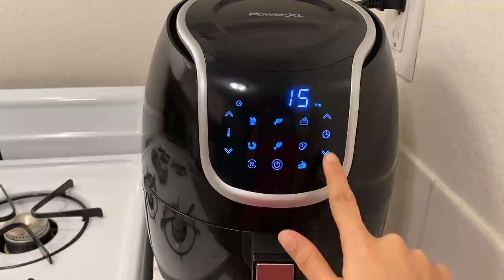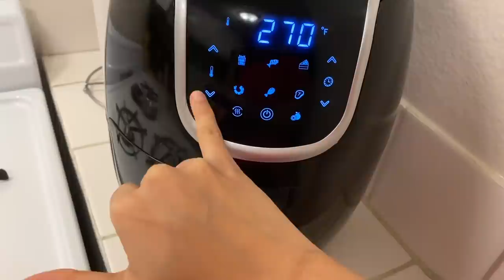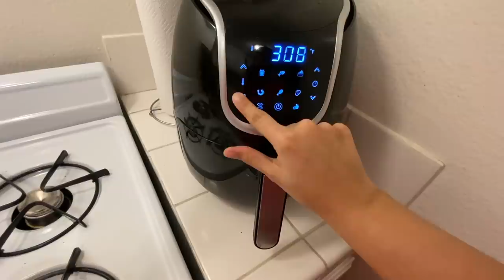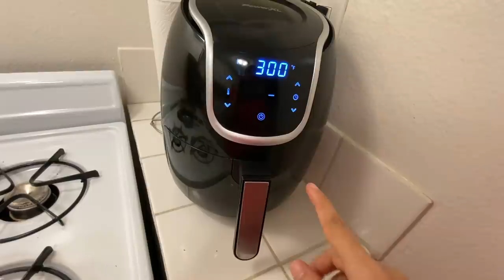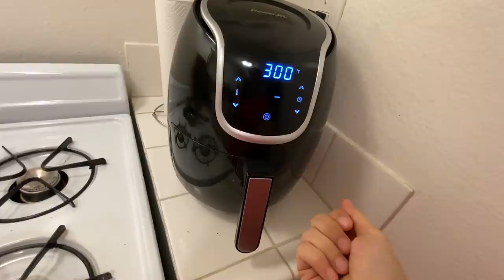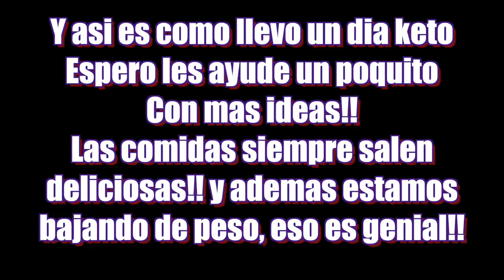QUE COMO EN UN DIA KETO PARA PERDER PESO- ES INCREIBLE TANTA DELICIA JUNTA!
QUE COMO EN UN DIA KETO PARA BAJAR DE PESO, ES INCREIBLE TANTA COMIDA DELICIOSA JUNTA Y AUN ASÍ BAJEMOS DE PESO, es facil adelgazar si sigues la rutina que tienes que seguir, aqui yo te explico que es lo que yo como en un dia normal siguiendo una dieta cetogénica para adelgazar. facil rapido, sencillo y sobre todo barato.